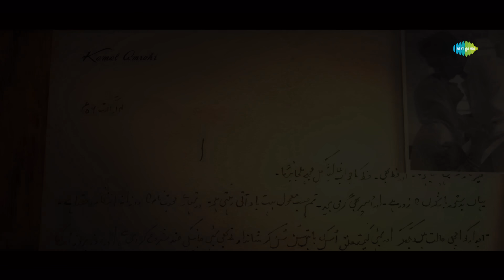Kamal Aur Meena | Announcement | Kamal Amrohi | Meena Kumari | In Cinemas 2026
A dream that refused to die... A love that went beyond the grave...

Presented By: Rukhsar Amrohi, Tajdar Amrohi, Shandar Amrohi
Director: Siddharth P Malhotra
Producers: Bilal Amrohi, Saregama, Rohandeep Singh, @LionheartCinema

A.R. Rahman, Bhavani Iyer, Kausar Munir, Irshad Kamil